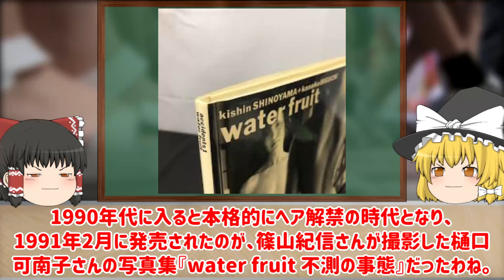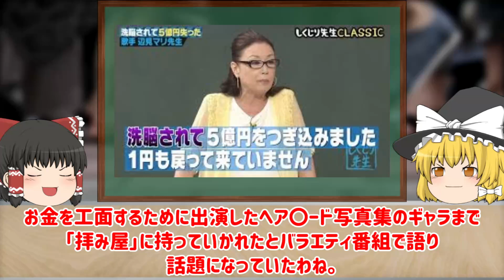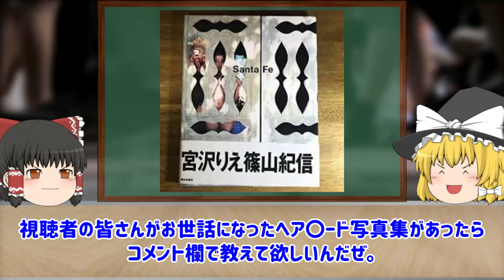【ゆっくり解説】あの人も！？ヘア〇ード写真集を出した有名人についてゆっくり解説！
今回は、あの人も！？ヘア〇ード写真集を出した有名人についてゆっくり解説していきます！